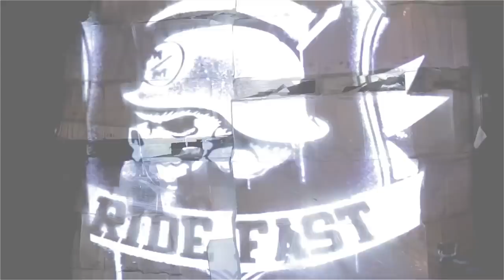Metal Mulisha Mens Holiday 2014 Collection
Get a behind the scenes look at the latest Metal Mulisha photo shoot!